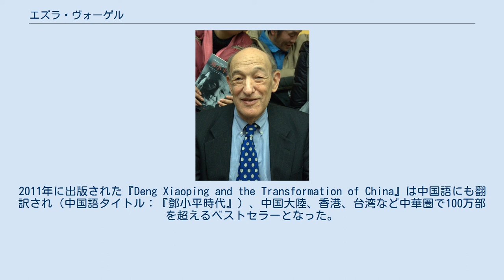エズラ・ヴォーゲル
エズラ・ファイヴェル・ヴォーゲル（Ezra Feivel Vogel、1930年7月11日 - 2020年12月20日）は、アメリカ合衆国の社会学者。
中国と日本を筆頭に東アジア関係の研究に従事した。
中国名：傅 高義（フー・ガオイー）。
 息子はカリフォルニア大学バークレー校教授のスティーヴン・ヴォーゲル。
 オハイオ州デラウェアでアシュケナジム・ユダヤ系の家庭に生まれる。
1950年にオハイオ・ウェスリアン大学を卒業。
アメリカ陸軍に2年間勤務したのち、大学に入り直す。
1958年にハーバード大学大学院社会関係学科で博士号を取得。
 1960年にイェール大学精神医学部助教授になるものの、翌1961年にハーバード大学に移り、博士研究員として中国の歴史の研究に従事する。
1964年からハーバード大学講師（中国研究）、1967年にハーバード大学教授（社会学）になる。
 同大学内で、1972年から1977年まで東アジア研究所長、1977年から1980年まで東アジア研究評議会議長、1980年から1988年まで日米関係プログラム所長、1995年から1999年までフェアバンク東アジア研究センター所長などを歴任。
 1979年に『ジャパン・アズ・ナンバーワン』を出版して日本でベストセラーになった。
 また1993年から1995年までは国家情報会議（NIC）の東アジア・太平洋担当の国家情報官を務めた。
 2000年にハーバード大学を退職して以降、中華人民共和国の鄧小平の本格的な研究に取り組む。
2011年に出版された『Deng Xiaoping and the Transformation of China』は中国語にも翻訳され（中国語タイトル：『鄧小平時代』）、中国大陸、香港、台湾など中華圏で100万部を超えるベストセラーとなった。
 2014年、福岡アジア文化賞大賞受賞。
 2020年12月20日、90歳で死去。